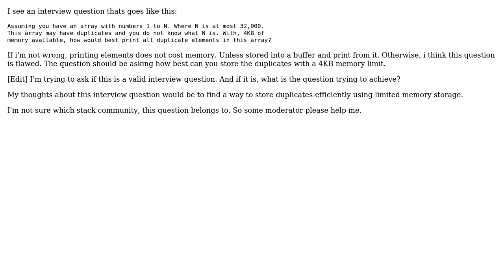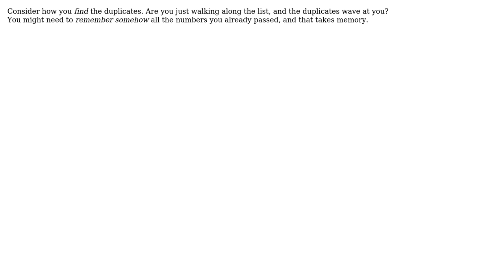Is this a legit question?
With thanks & praise to God, and with thanks to the many people who have made this project possible! | Content (except music & images) licensed under CC BY-SA | Music | Images & others | With thanks to user Eugene Lim user Aganju and the Stack Exchange Network Trademarks are property of their respective owners. You are responsible for your own actions.